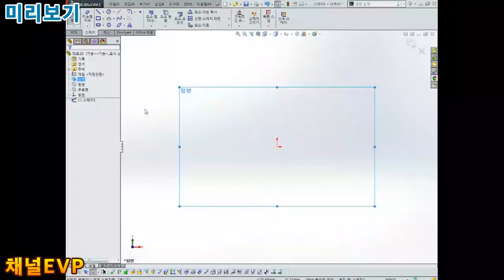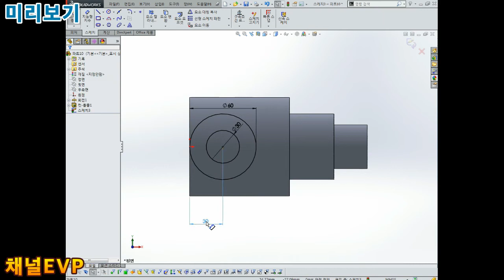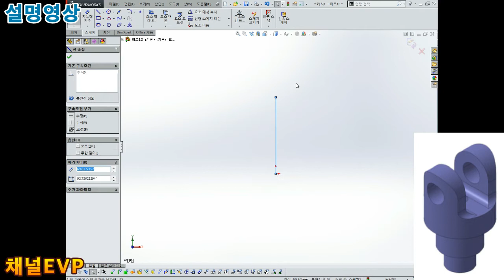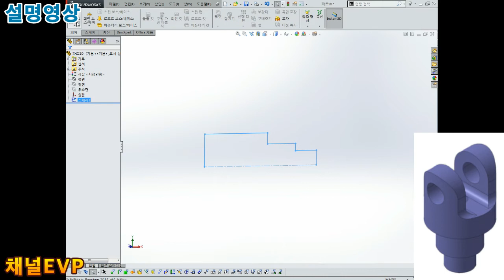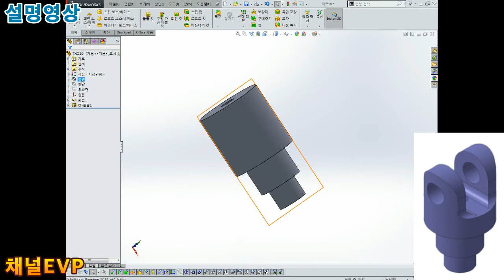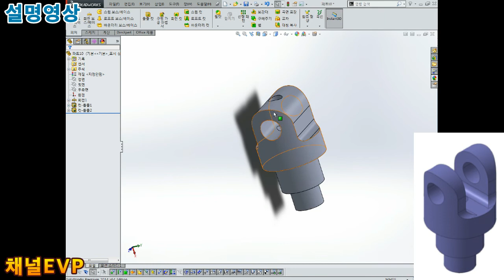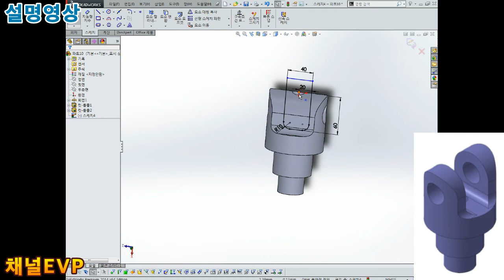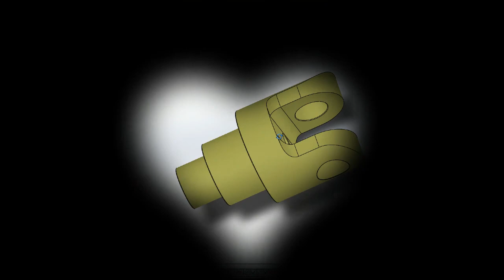Solid works 2019.07.22 55부 회전보스 솔리드웍스